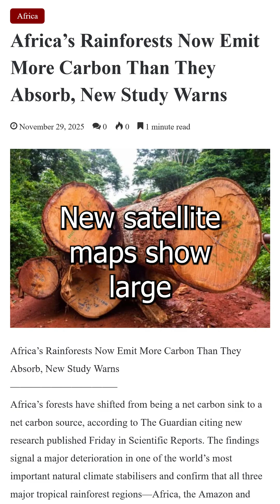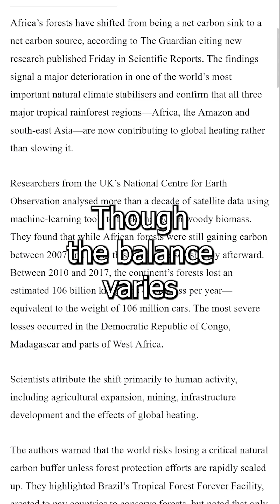Rainforests Now Emit Carbon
Satellite-based biomass mapping shows central African rainforests are now net carbon sources, losing ~106 billion kg of biomass per year due to land use, logging, mining, and climate stress
Shiawaves / African rainforest carbon study